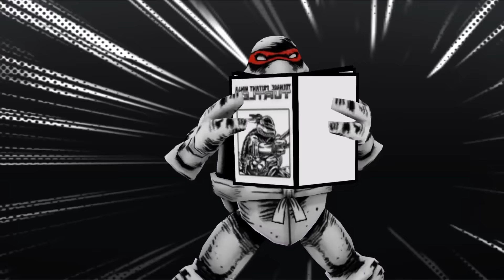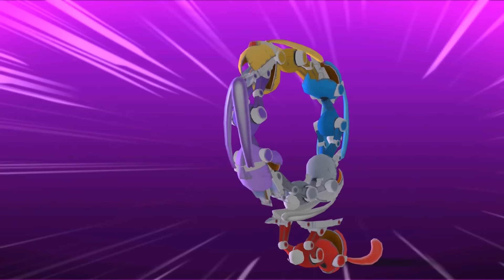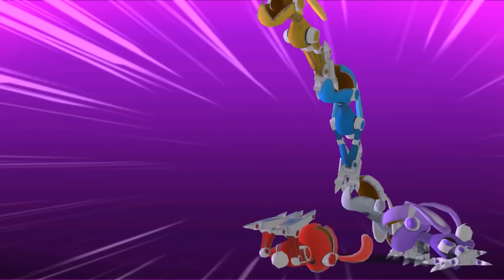Teenage Mutant Ninja Turtles Legends - Raphael (Space) PVP Tournament walkthrough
Teenage Mutant Ninja Turtles Legends no-commentary gameplay with Raphael (Space) PVP Tournament walkthrough.

Tags for searching other Teenage Mutant Ninja Turtles Legends video from that theme:

Best regards!
Your gameplaywatch (ex angryfungames) youtube channel